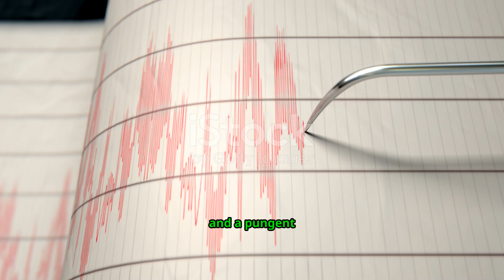Yellowstone Awakens: The Supervolcano That Could End Civilization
A volcano awakening in Russia has reignited fears about one of Earth's most dangerous forces—super volcanoes. But the real threat lies beneath Yellowstone, a ticking time bomb capable of unleashing a global catastrophe. Discover the history of Earth's most powerful eruptions—Tambora, Krakatoa, Toba—and how each changed life on our planet. Could Yellowstone be next? And if it erupts, what would humanity face? Watch as we uncover the terrifying science behind super volcanoes, their devastating potential, and the chilling signs they may be closer to eruption than we think.

Yellowstone supervolcano eruption prediction 2025
Largest volcanic eruptions in history explained
How dangerous is Yellowstone supervolcano
Toba eruption and volcanic winter explained
Supervolcanoes that could change the world
Signs of an upcoming volcanic eruption
History of deadly volcanic eruptions worldwide
How Yellowstone could cause mass extinction
Geological evidence of supervolcano activity
NASA studies on volcanic eruptions and climate change
What would happen if Yellowstone erupted today
Supervolcano chain reaction and global effects
Survival guide for a volcanic disaster
Most powerful volcanic eruptions ever recorded
How supervolcanoes shaped Earth’s history